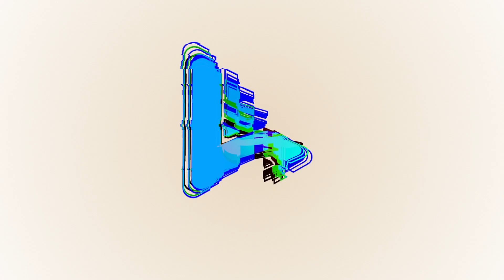Multi Channel Glitch Logo Reveal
Make a different move by bringing your brand in an exclusive way, it's a powerful start boost your online existence,  Just use our world, simple online intro maker to get a dynamic logo animation,  useful for your Facebook covers, YouTube videos, Instagram stories, presentations, slideshows, promotions, and events. Use our easy online logo animation maker to capture your audience with this modern and fantastic template. Give it a try on logostrings right now.